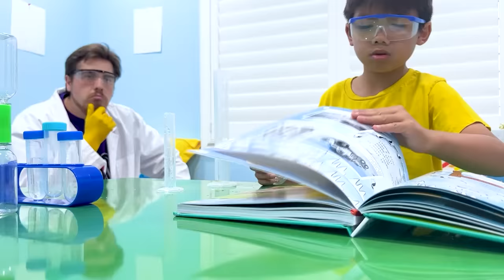Wendy Alex and Eric Try Cool Science Experiments and Challenges - Adventure Stories for Kids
Wendy and Eric try to make cool science experiments for kids with bubbles!